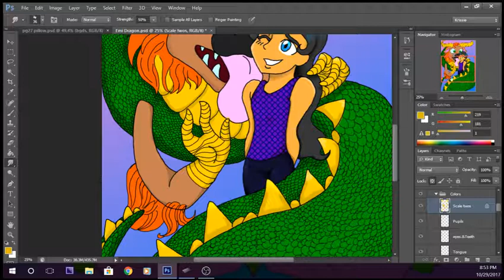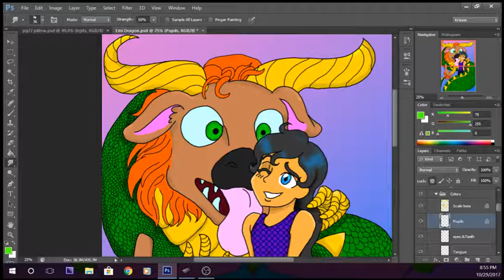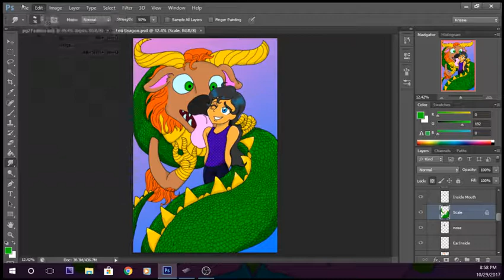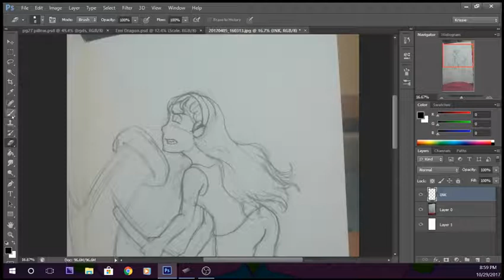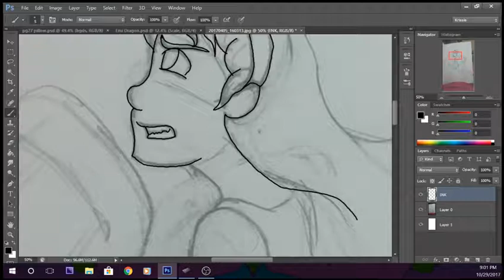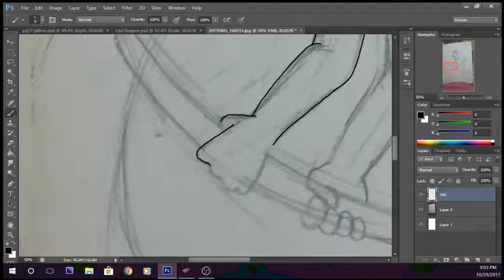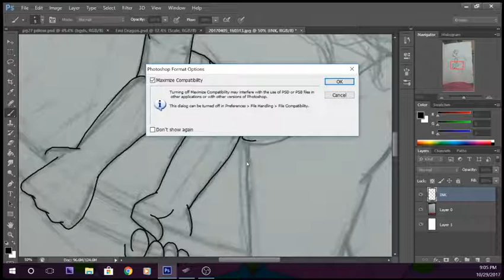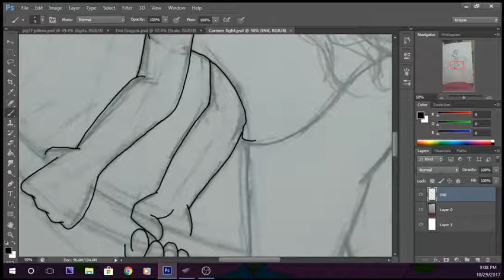Coloring Emi the Dragon